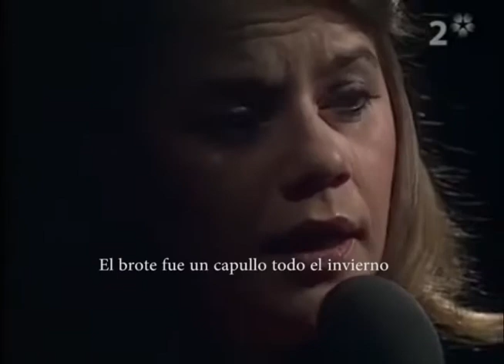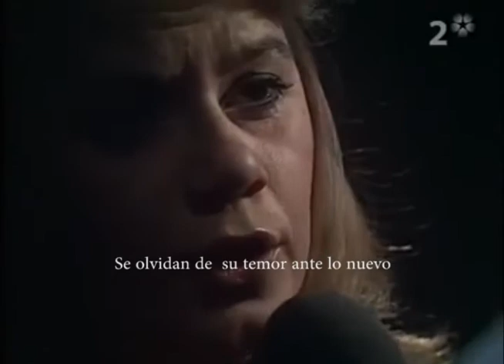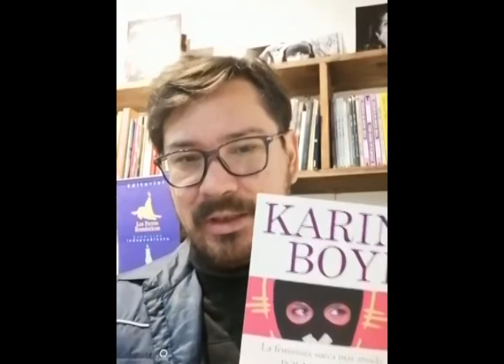Homenaje a Karin Boye. Embajada de Suecia en Chile. Los Perros Romáticos. Aura Latina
HOMENAJE A KARIN BOYE.  Lena Nyman canta. Malin Larsson, Embajada de Suecia en Chile. Omar Pérez Santiago, escritor.  Camila Fadda Gacitúa, poeta. Emersson Pérez, Los Perros Románticos.